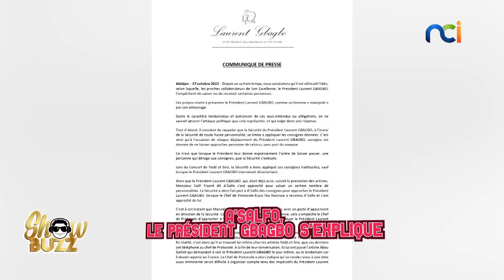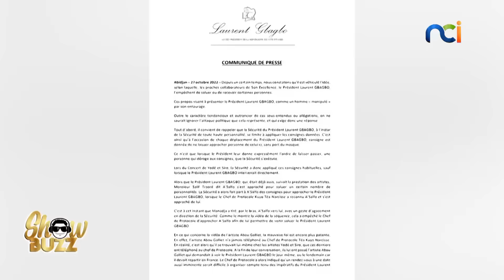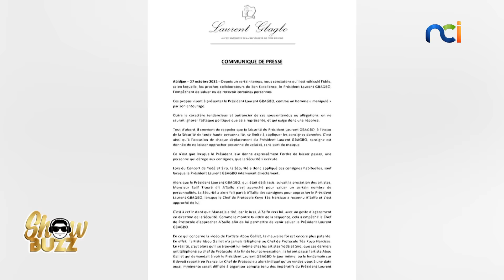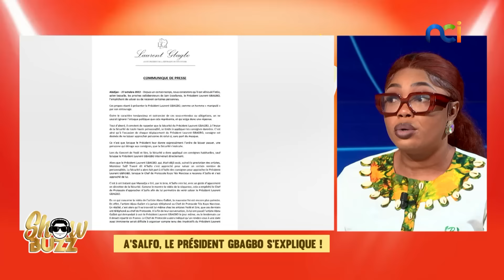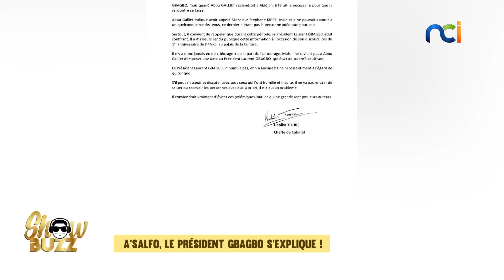Showbuzz du 28 octobre 2022 avec ZONGO ET TAO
Papo au feu :
👉🏾 A'SALFO, Gbagbo s’explique !
👉🏾 Ambiance de la côtière avec un mythique groupe de Mapouka !